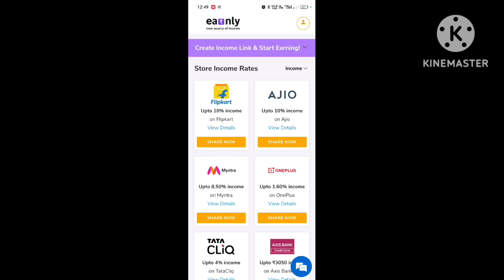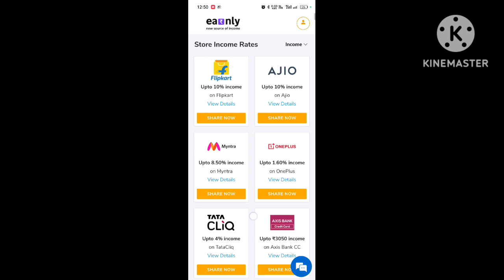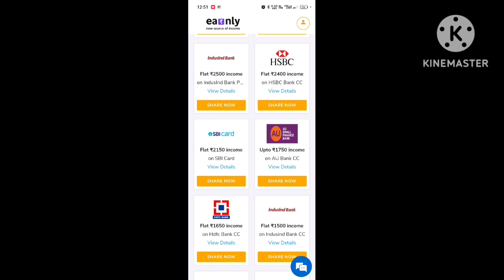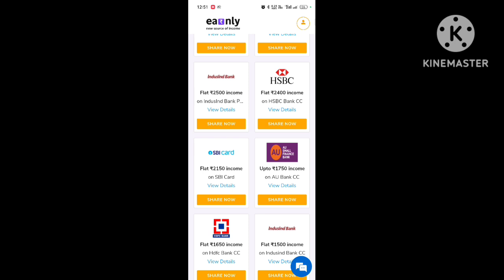ONLINE EARN KAISE KARE | ONLINE EARNING APP | ONLINE PAISA KAMANA | ONLINE EARN KARNA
is video aap sikhenge ki online kisi app ke jariye achchha income kaise karenge.